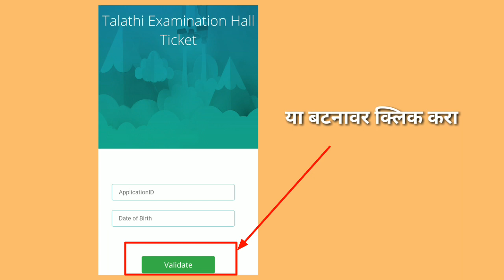तलाठी भरती प्रवेशपत्र उपलब्द्ध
🏆तलाठी प्रवेशपत्र उपलब्ध🏆
        Click To Download